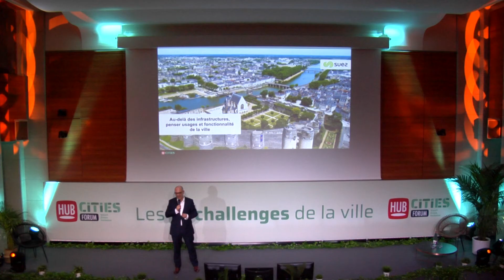La technologie oui, mais l’usage avant tout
Alors que les projets de villes intelligentes se multiplient autour du globe, un constat s’impose : les villes ne peuvent réussir seules. Nombreuses sont celles qui n’hésitent ainsi plus à intégrer pleinement des acteurs extérieurs à la municipalité. C’est par exemple le cas des villes d’Anger et de Dijon, qui ont fait le choix de pleinement impliquer Suez dans leurs projets de transformations. Bruno Hervet, executive VP Smart & Resourceful Cities de Suez, nous livre son retour d’expérience.